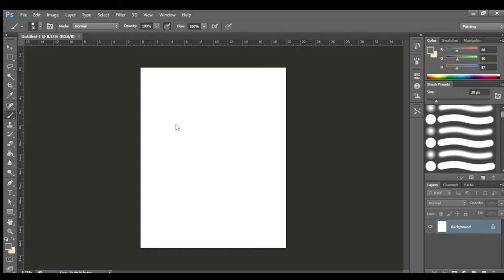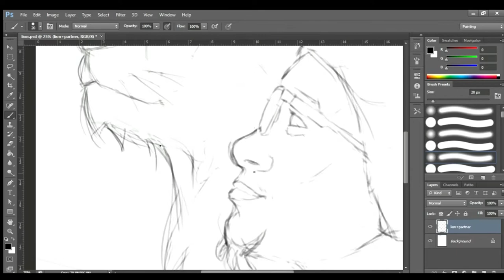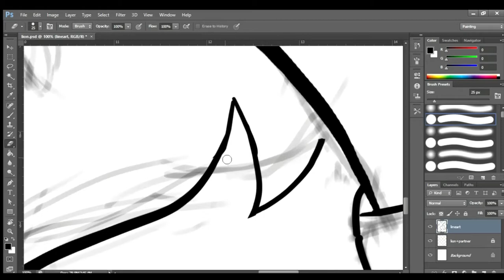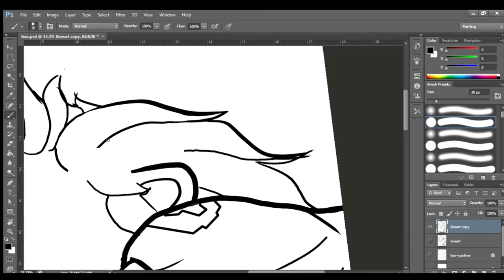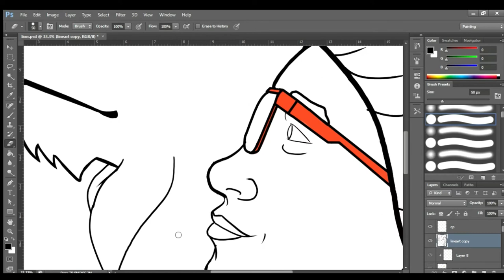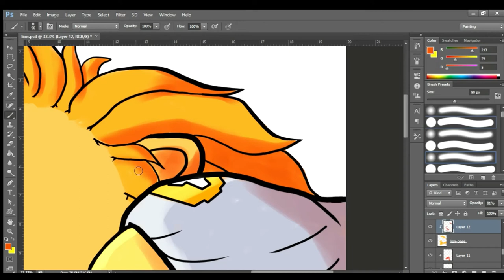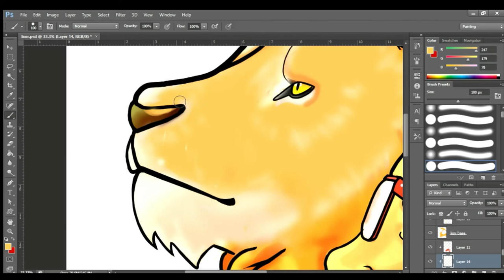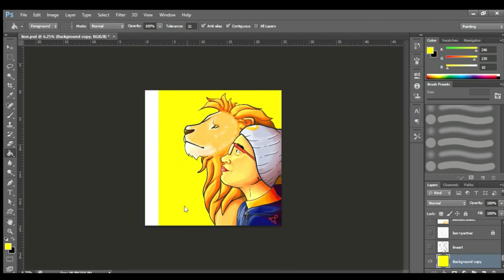16x Speed - Digital Drawing, Sketch, Line Art | Partner of Lion | Lazy Tree and Quiet Witch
16x Speed - Digital Drawing, Sketch, Line Art | Partner of Lion | Lazy Tree and Quiet Witch

Tool and software used is Huion Tablet and Adobe Photoshop CS6

Brave selalu melindungi saya dari iklan dan pelacak daring sejak saya mulai menggunakannya di 2016. Memblokir ratusan ribu iklan dan pelacak, serta membuat pengalaman menjelajah web menjadi lebih aman, lebih cepat, dan lebih baik.

Saya mengikuti perkembangan pengembangannya sejak versi-versi awal, dan saya bisa bilang bahwa Brave -- yang didukung oleh tim yang berpengalaman di bidangnya -- selalu berinovasi dan berusaha sebaik mungkin untuk menyediakan produk yang lebih baik -- untuk melindungi pengguna internet dari aktor-aktor jahat.

Terima kasih Brave! Saya tidak takut menjelajah web karena sang Singa selalu ada disamping saya.

Fan art, digital drawing, sketch, line art, hand drawing, illustration, art.

CC-BY © Lazy Tree and Quiet Witch, 2020